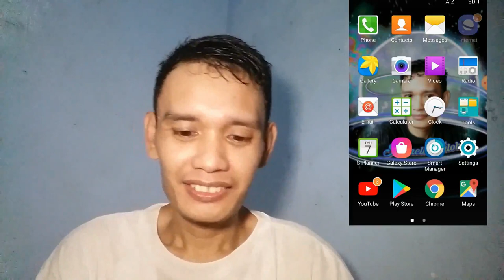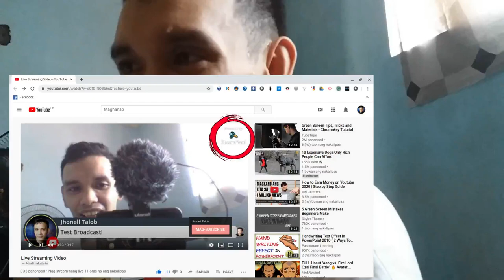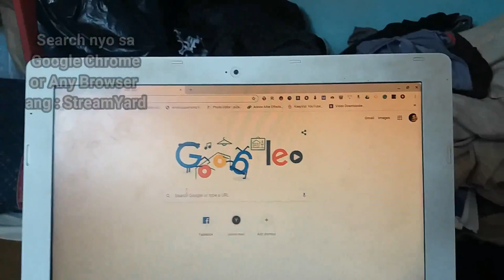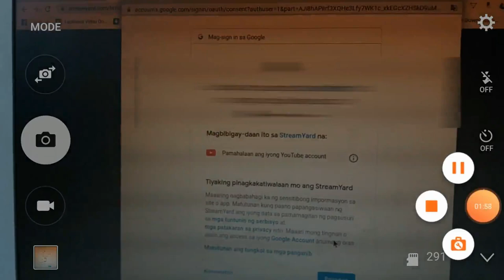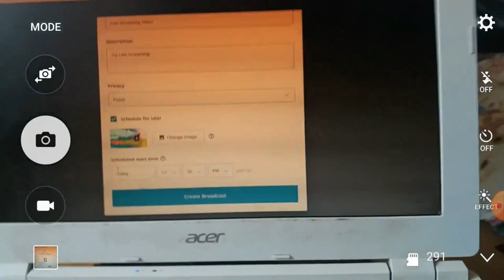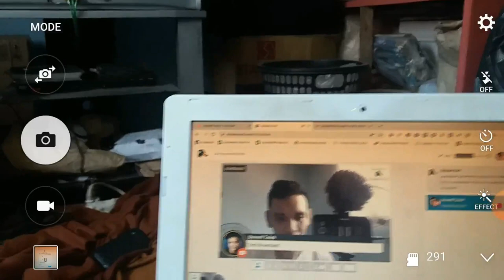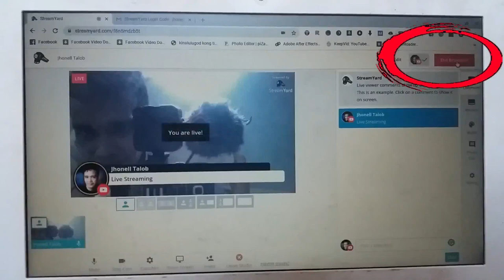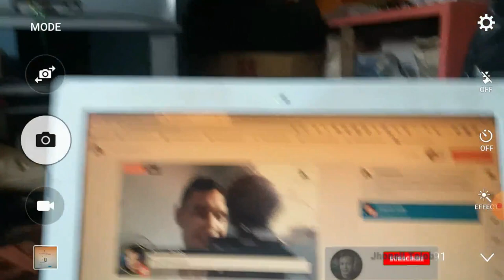Paano Ikonekta ang StreamYard Free Version sa Bagong YouTube Channel (Tagalog Tutorial) Year 2020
Paano Ikonekta ang StreamYard Free Version New Live Streaming
sa Bagong YouTube Channel (Tagalog na Lingwahe)
Sa Taong 2020
How to Connect a StreamYard Free Version in YouTube New Live Streaming
For Newer in YouTube Channel
Using a Laptop or Desktop Computer
Tutorial 01. Paano ikonekta ang StreamYard Free Version Live Streaming
sa bagong YouTube Channel
[Tagalog Language - TAGLISH]
For Filipino Community
StreamYard.com
Tips Requirement in YouTube Monetization :
for 4,000 Hours Video Watched Time that Requirements in YouTube Monetization ]
Jhonell Talob Social Media Tutorial Vlog 01
Take Note : Not Works in Android Phone in Mobile Version Webpage...
* Set-Up into Desktop Version when you Used in Mobile Phone
Using Google Chrome App
Tutorial Vlog 01: How to Connect in StreamYard Free Version in Small YouTuber
[Without Background Sounds]
For Any Questions and Suggestions :
Jhonell Talob
Details :
My Tutorial Vlogs - Q&A [Question and Answer]
Or Comment Down in this Video !!!
I made this Channel, because I want to Treasure Memories!...
Especially with My Family and Friends...
JHONELL TALOB - OLD CHANNEL
" Jhonell77 "
For Friendship Friends or New Friends :